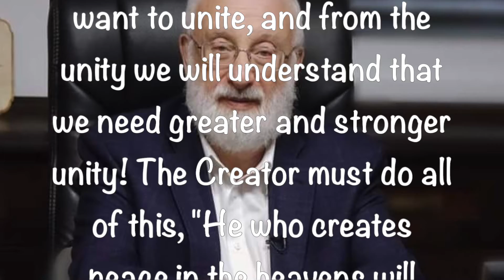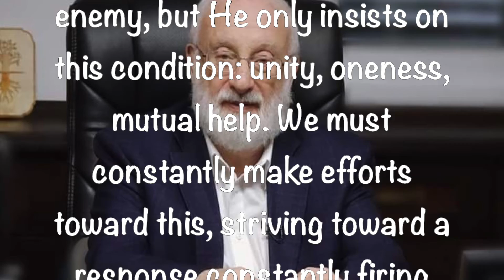Tweets By Dr. Michael Laitman ~ 12 28 2019